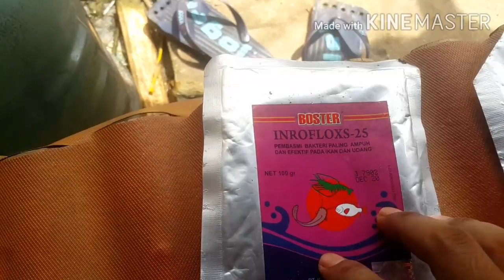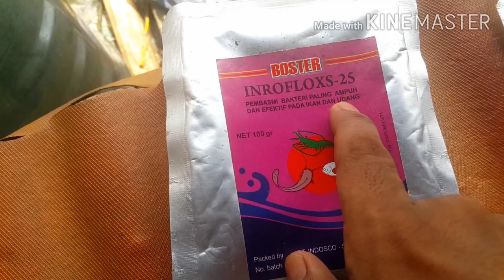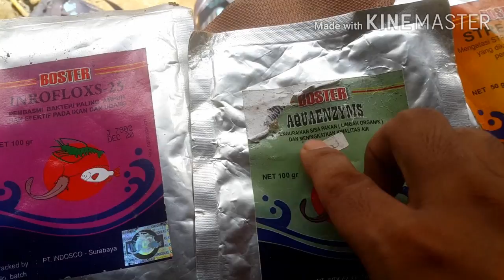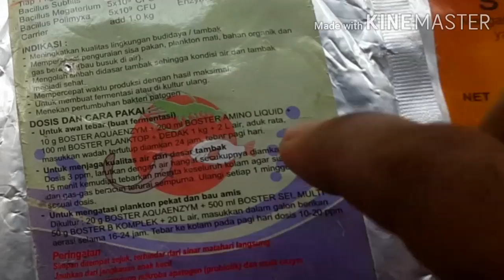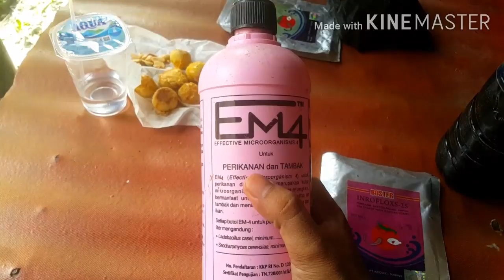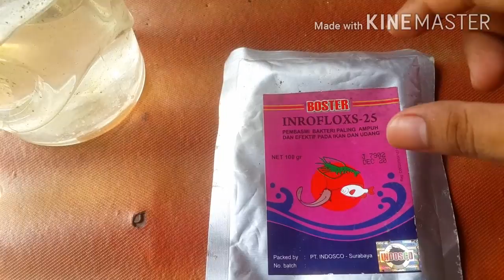Jenis-Jenis Obat dan Probiotik untuk Bibit Lele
Berikut adalah beberapa jenis obat dan probiotik untuk bibit lele. Pada masa awal tebar benih lele, kendala kematian masal sangat sering terjadi, oleh karena itu, kita perlu memperhatikan jenis obat dan probiotik yang sesuai untuk benih lele.

Pembudidaya lele pemula perlu mengetahui cara mengatasi lele mati masal dengan pemberian obat dan probiotik untuk benih lele. Sehingga, resiko kematian masal benih lele dapat diatasi dengan pemberian obat dan probiotik yang sesuai.

Berikut beberapa jenis obat dan probiotik untuk benih lele yang dapat ditebar pada fase awal tebar benih lele.
Perlakuan perawatan benih lele usia awal akan sangat memerlukan probiotik guna fermentasi air kolam benih lele.